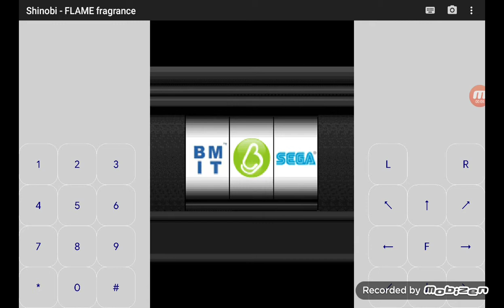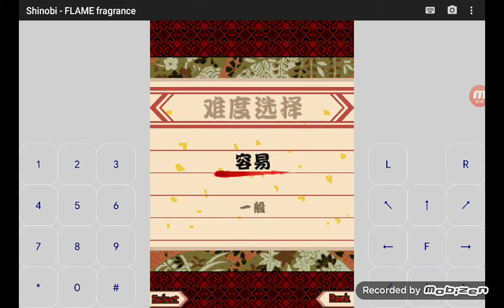My favorite ninja game in China is Shinobi 2: Phantom Ninja by Sega!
This game is about a kunoichi named Honoka (known in Chinese as Yan Hong) who goes on her quest to eliminate every enemies!